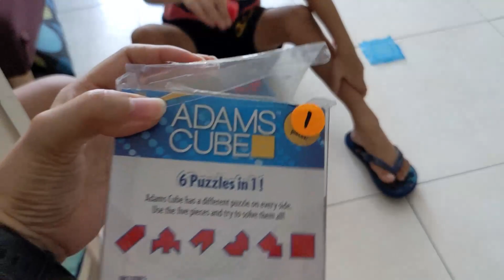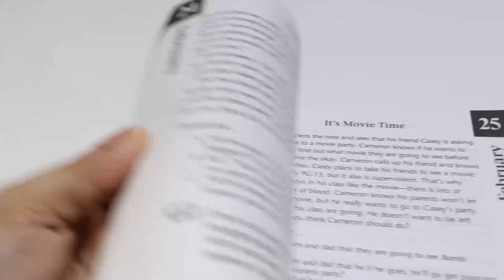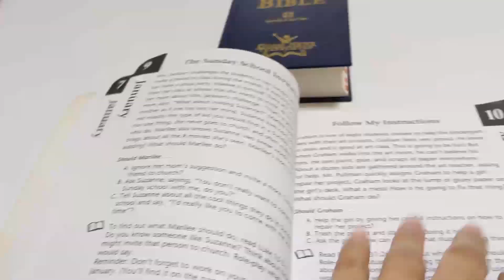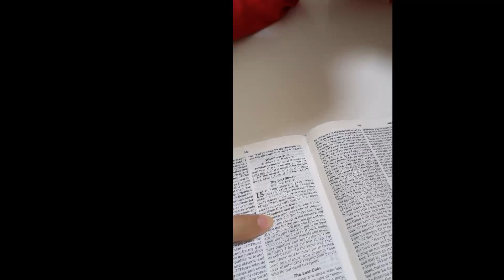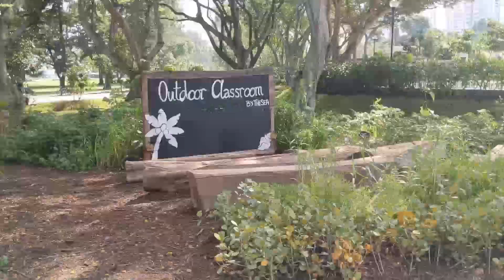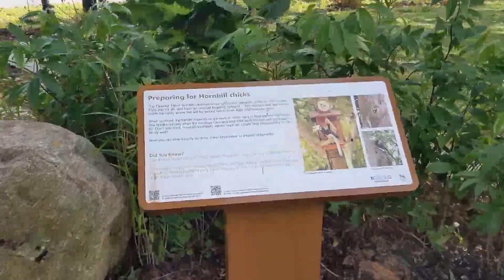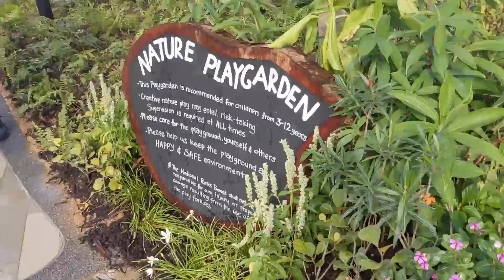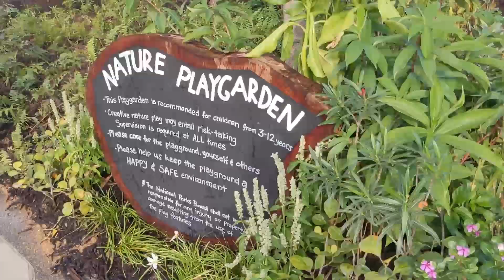VLOG 1692: TARA SA BAGONG PLAYGROUND SA EAST COAST! (Mar 30 2021) | PINOY IN SINGAPORE